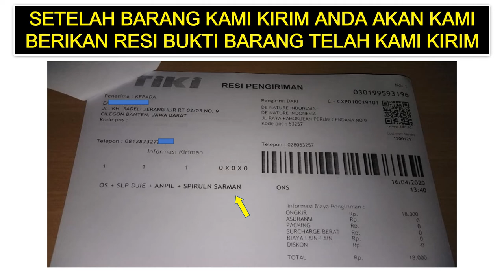Inilah cara cepat membersihkan suntik silikon minyak kemiri atau urang aring tanpa operasi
Inilah cara cepat membersihkan suntik silikon minyak kemiri atau urang aring tanpa operasi,Obat pembekakan akibat suntik minyak kemiri,urang aring,minyak lintah,obat kelamin pria bengkak akibat efek suntik minyak kemiri,minyak kemiri,obat kencing nanah,obat sipilis herbal,buah zakar,obat infeksi saluran kencing,obat pemulih luka pada penis atau mr p,obat alami luka lecet pada kemaluan pria,bengkak karena minyak kemiri di batang penis,bahaya suntik minyak kemiri,obat setelah suntik kemiri,menghilangkan minyak kemiri tampa operasi,suntik silikon hilang
SEMOGA INFORMASI DALAM VIDIO KAMI BERMANFAAT BAGI ANDA YANG SEDANG MENCARI OBAT UNTUK KELUHAN YANG ANDA DERITA.

Solusi yang bisa anda gunakan untuk mengatasi penis yang di suntik silikon kemiri adalah dengan menggunakan Produk De nature

Produk De nature Untuk Atasi Suntik Silikon

Meningkatkan stamina.

Dan baik juga untuk mengatasi masalah penyakit di luar alat kelamin atau vitalitas seperti ginjal, darah tinggi, diabetes dll.

WHATSAP DAN KONTAK : 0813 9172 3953

Salah Satunya Adalah Kunjungi :

Kecamatan Majenang
Kabupaten Cilacap

Tenang

SEGERA HUBUNGI KONTAK DAN WHATSAP : 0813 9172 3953

CARA PEMESANAN ONLINE (KIRIM LUAR KOTA MAUPUN LUAR NEGRI):

NAMA :
ALAMAT LENGKAP :
NOMOR TELEPON :
PEMBAYARAN VIA REKENING ATAU ALFAMART :

Untuk pemesanan silakan hubungi kontak di bawah ini.